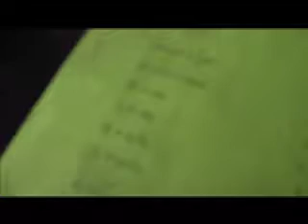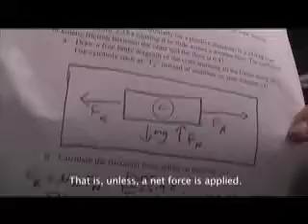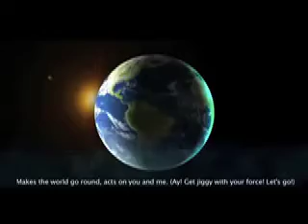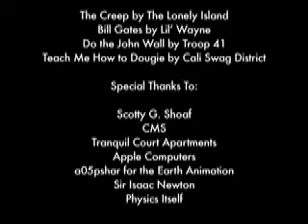Do The Force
I rap about physics, specifically forces and Newton's Laws